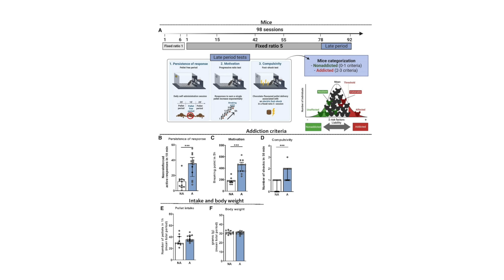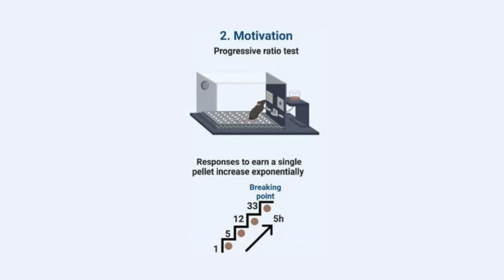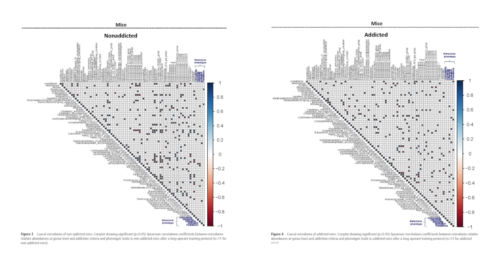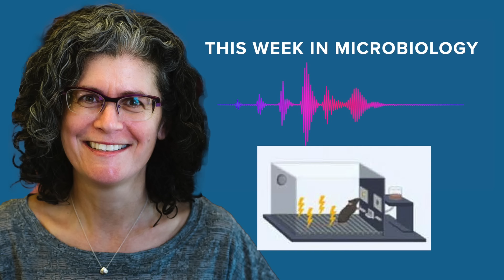TWiM 316: Food addiction and the gut microbiome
TWiM describes experiments to explore gut microbiota signatures of vulnerability to food addiction in mice and humans, and how a phage tail-like protein suppresses competitors in populations of bacteria of plants.